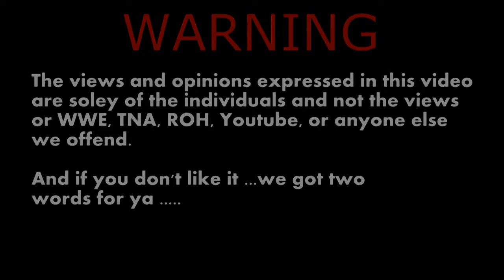Eagles Fan Vs Redskins Fan BET 2013 Hair vs Mask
The Masked Tweeter threw out a challenge to George and this is his response